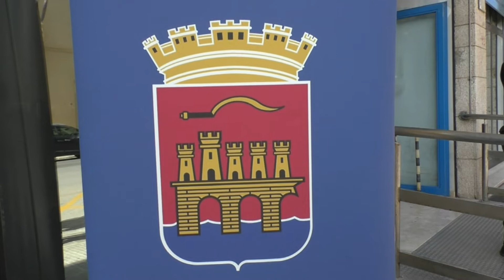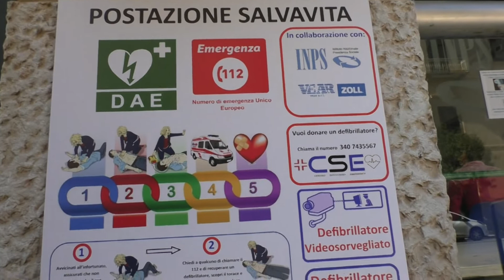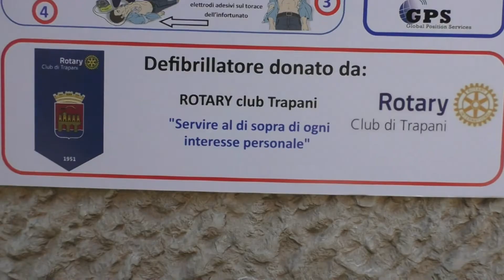Sede Inps cardioprotetta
Il Rotary Trapani ha donato un defibrillatore che è stato collocato in via scontrino, davanti la sede dell’istituto di previdenza.